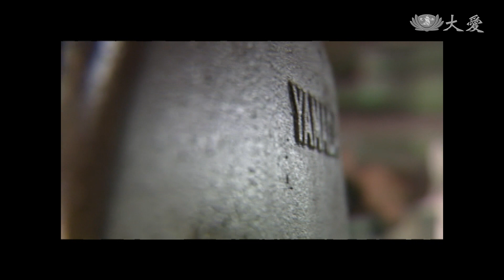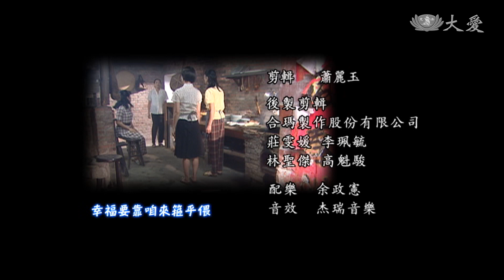[情緣路] - 第06集 / Love’s Destiny (ENG CC)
建文一直鼓勵廖葉，別被現實打敗，他跟廖葉約定，兩年後退伍，要去師範學校看她，廖葉非常感動，因為她從建文那看到爸爸的影子。添榮不敢違背潘母的意思，只好又去相親，但相完親後每個人都氣沖沖的，原來對方嫌添榮矮又沒讀什麼書。

(06680006)